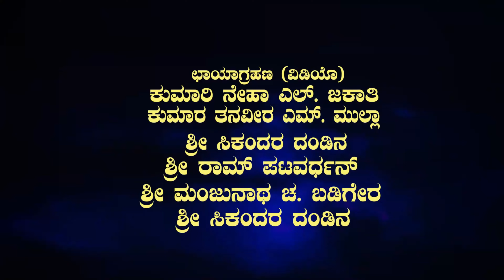BHOOMI PRALAYA 14 7 2024 4K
Its made for entertainment only
Singer : Babalal Mahat
Lyrics : Sikandar Mahat
Actors : Dr. Allabax B. Makandar and Afreenbanu Jakati